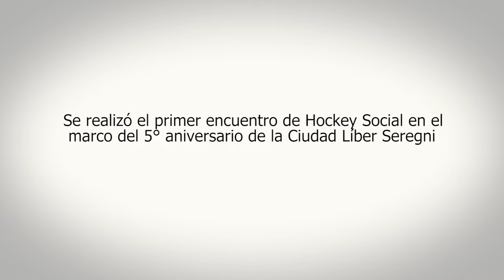Se realizó el primer Torneo de Hockey Social en el Club Martín Céspedes